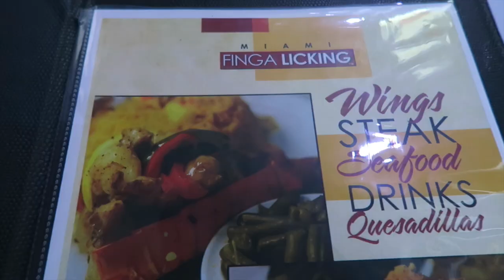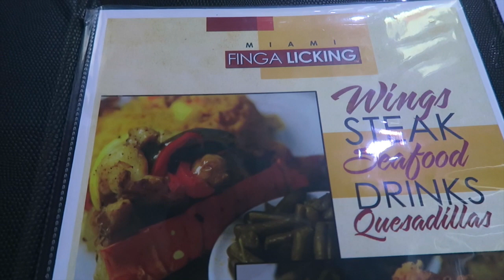DJ Khaled Finga Licking, Major key!!!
Thank you for taking the time out of your day to watch our vlog. We're a newly married couple that are about promoting positivity and living life.

DJ Khaled Finga Licking